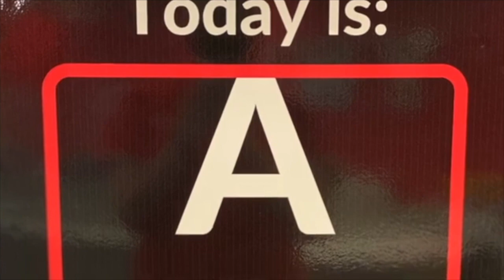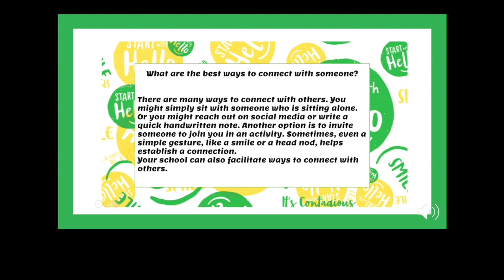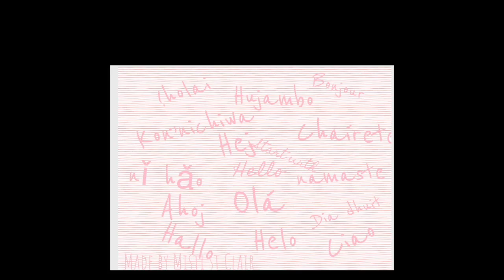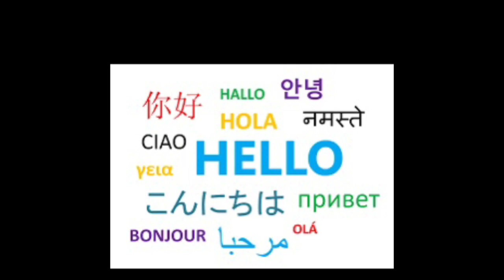YWLA Announcements for Friday, September 2nd, 2022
No school on Monday. Have a fantastic Friday and a great 3-day Labor Day weekend!